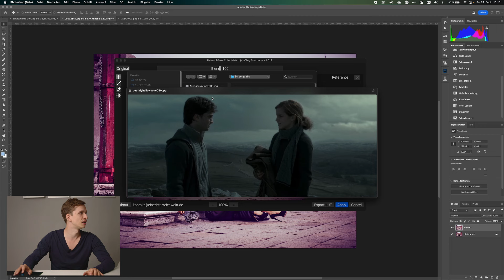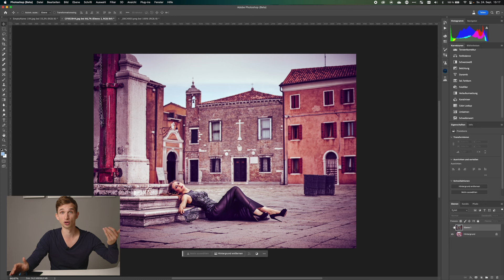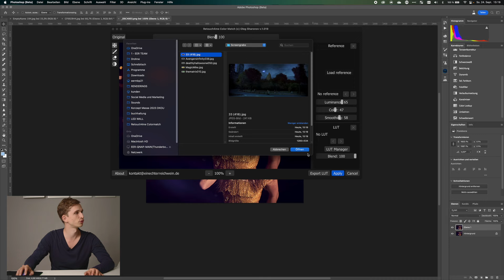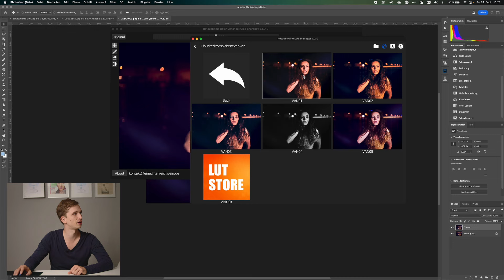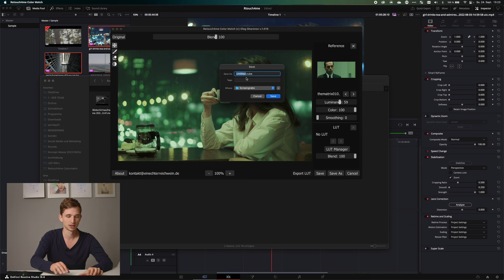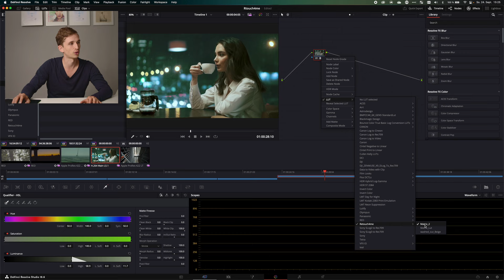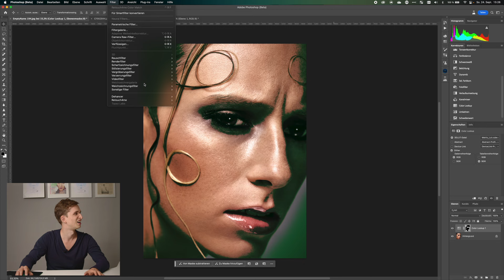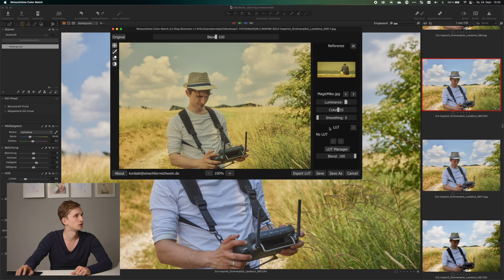FARBLOOKS in REKORDZEIT! COLOR MATCH von Retouch4me getestet!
▶️ MEINE LINKS FÜR DICH:

👉 CAPTURE ONE VIDEOKURSE: 👈
Entdecke meine Videokurs innerhalb meiner CAPTURE ONE ACADEMY

👉 ACADEMY FORUM: 👈
Hier trifft sich die Szene rund um C1:

👉 CAPTURE ONE - FACEBOOKGRUPPE: 👈
Fragen, Sorgen & Austausch in unserer Gruppe

Freue mich über Deinen Support
Ich garantiere Dir, dass Du keinerlei Nachtteile beim Anklicken haben wirst!